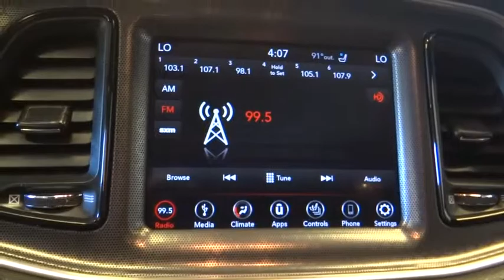2018 Dodge Challenger Norco, Corona, Riverside, San Bernardino, Ontario, CA PRA1717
Billet Clearcoat Used 2018 Dodge Challenger available in Norco, California at

Recent Arrival!Certified. Dodge Details:* Warranty Deductible: $100* Includes First Day Rental, Car Rental Allowance, and Trip Interruption Benefits* Powertrain Limited Warranty: 84 Month/100,000 Mile (whichever comes first) from original in-service date* 125 Point Inspection* Transferable Warranty* Limited Warranty: 3 Month/3,000 Mile (whichever comes first) after new car warranty expires or from certified purchase date* Roadside Assistance* Vehicle HistoryClean CARFAX. CARFAX One-Owner. 19/30 City/Highway MPG